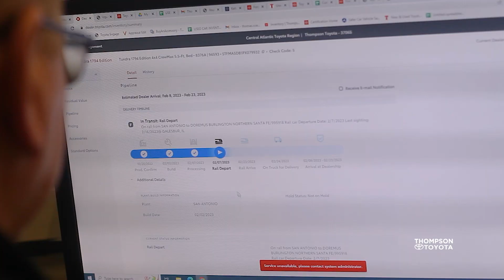Tom Coates, Sales Consultant | Thompson Toyota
Have you met Tom yet? He's one of our amazing sales consultants here at Thompson Toyota! Give Tom a call for your next vehicle!